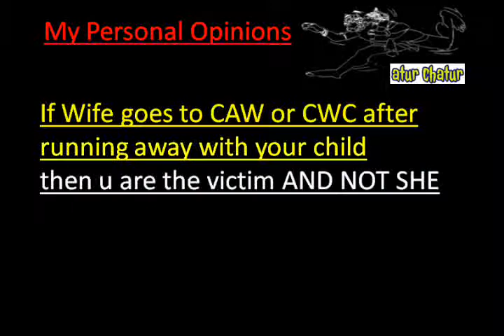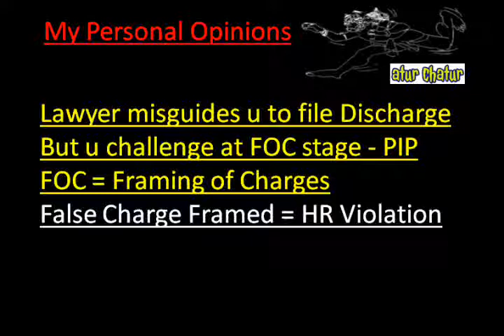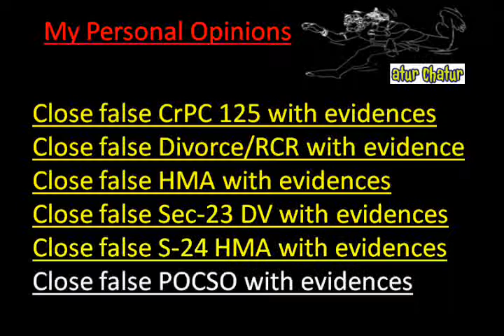Haldwani Top Lawyer NRI Legal Services Best Advocates Non Resident Indian Law Firm India